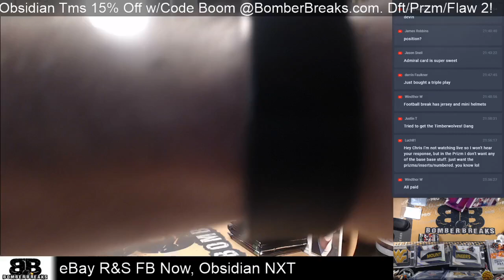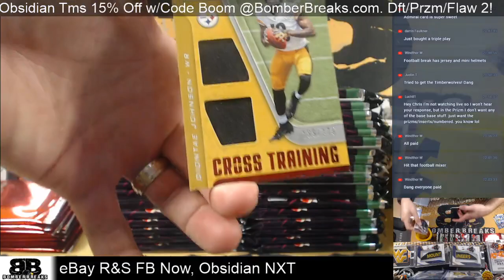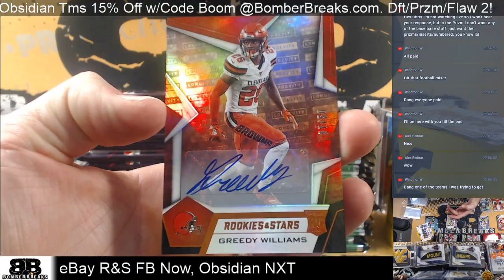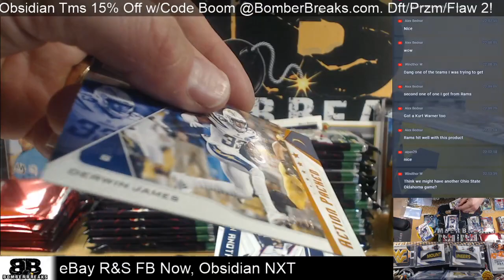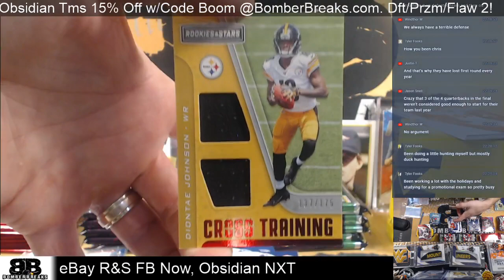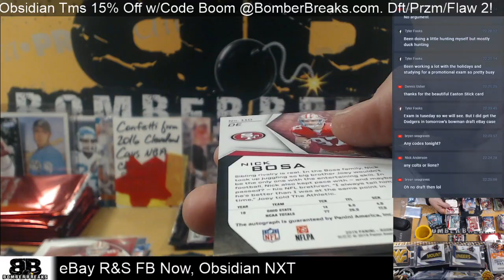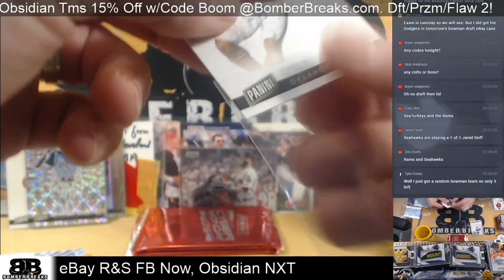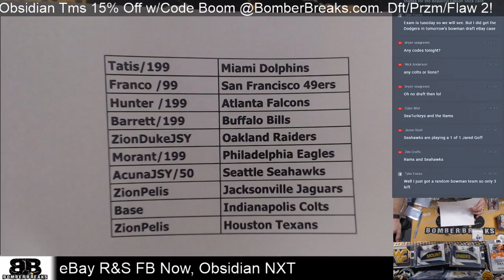eBay Sunday 2019 Rookies & Stars FB Half Case Break 12 8 19